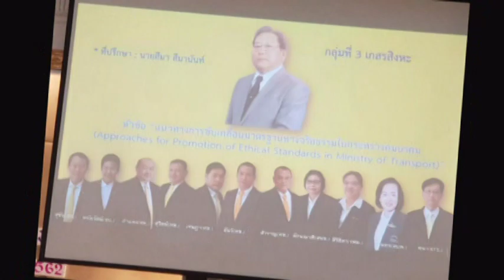MOT, Executive Training Group #1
นักบริหารระดับสูง คมนาคม รุ่นที่๑